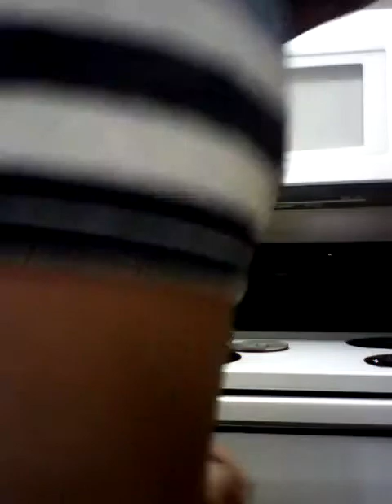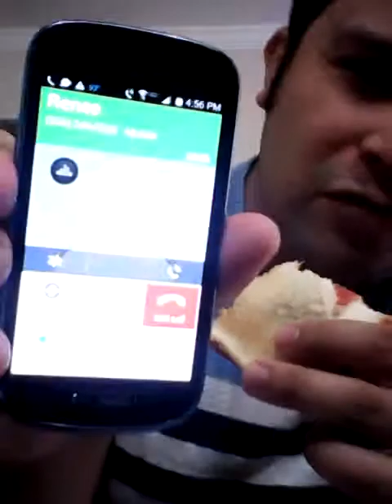I Finally Finish Making The Tuna Sandwsitches and Recive a Un Expected Call From Cousin Rene